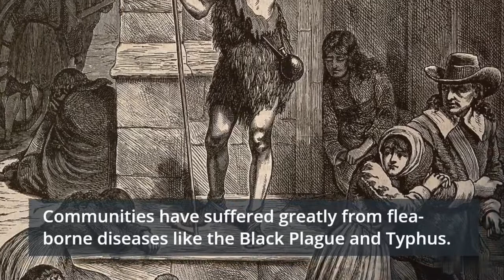Top 6 deadliest insects in the world